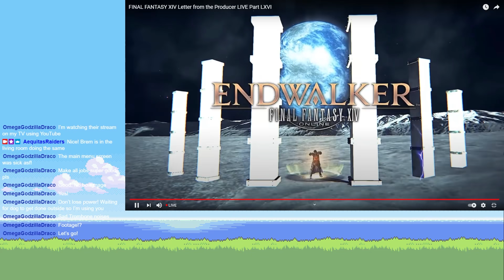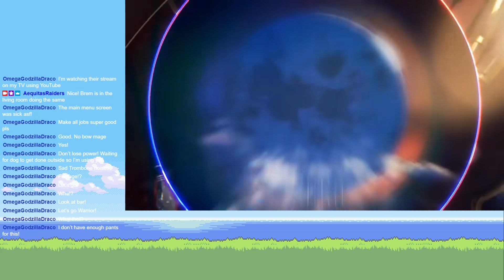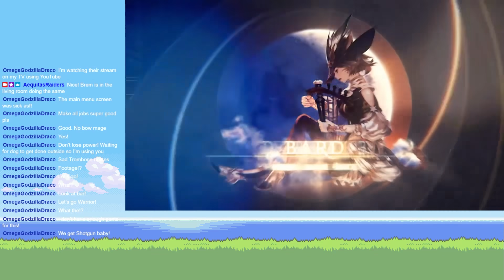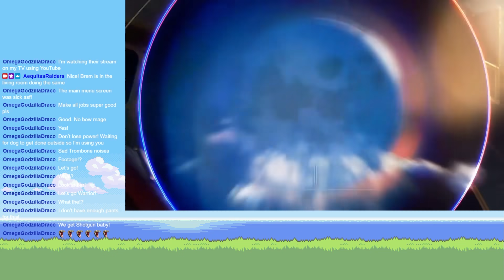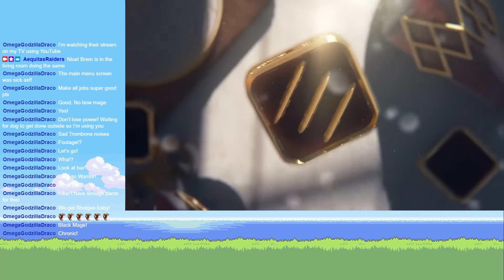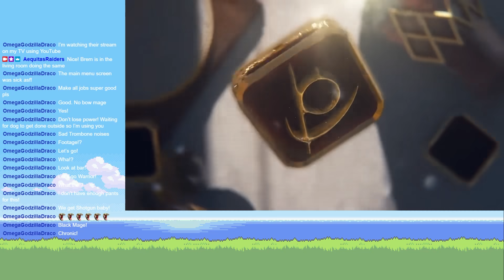Aequitas Reacts: Endwalker Job Actions Trailer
SO... MUCH... HYPE! Endwalker is shaping up to be pretty good so far!